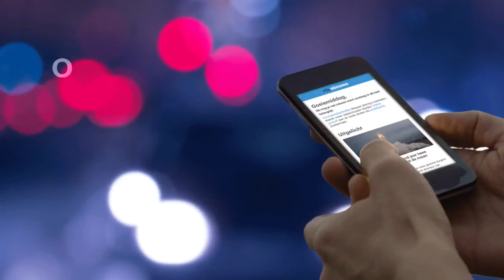Vrouw omgekomen door brand in schuur Etten-Leur - RTL NIEUWS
Bij een brand in een schuur in Etten-Leur is een vrouw om het leven gekomen. Haar man raakte zwaargewond en ook haar kind van vermoedelijk twee jaar is gewond. Ze hebben onder meer brandwonden opgelopen.